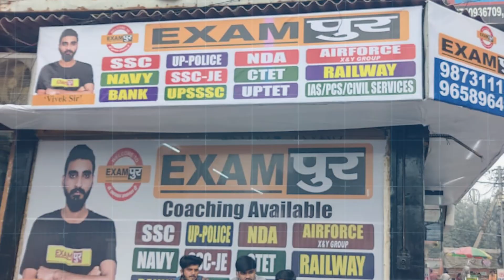Paryagraj Offline Branch Open Now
➡️UPSSSC PET 2023 NOTIFICATION 🔥UP POLICE NEW VACANCY 2023 Paryagraj Offline Branch Open Now

👉FACE TO FACE SSC GD TARGET BATCH  :-
Price : ₹ 4999/-
👉FACE TO FACE LEKHPAL TARGET BATCH 01 :-
Price : ₹ 4999/-
👉FACE TO FACE BPSC TARGET BATCH 01 :-
Price : ₹ 9999/-